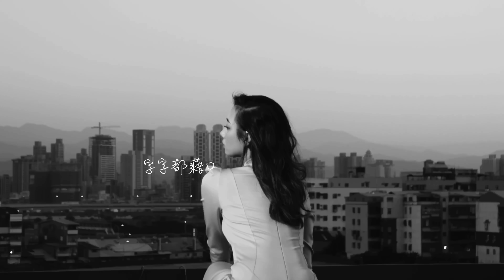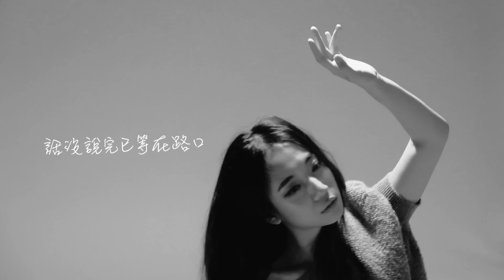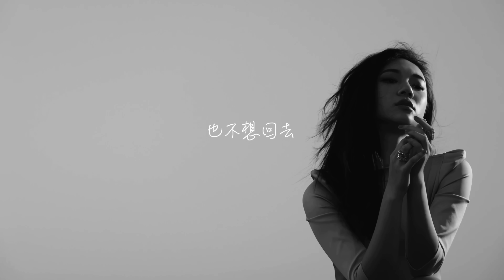全世界的朋友都讓我失望 - Julia Wu 吳卓源｜Official Lyric Visual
加入我的私人通訊群組

最讓我失望的
不是那些過眼雲煙的人事物
卻是我最在意的你

Julia 吳卓源 2019 全新專輯《5 am》第三波主打〈全世界的朋友都讓我失望〉，說穿了就是一首對友誼失望透頂的歌曲，赤裸真實的文字展露出面對情感勒索時，脆弱不堪至理智坍塌的一刻。儘管對人性描寫毫不隱藏，Julia 吳卓源想藉由這首歌傳達其實人在孤獨時，往往會放大對他人的期待，扭曲對現實的感受，最無法放過的，始終是自己。

有別以往作法，此次製作人 terrytyelee 梁永泰力邀合作過 TIA 袁婭維、Jessie J、Mac Miller 的多位洛杉磯節奏藍調樂手參與編曲，真實樂器的樂隊編制完美襯托出 Julia 吳卓源靈魂嗓音深處的情感糾結，對她來說又是嶄新一次的音樂進化體驗。

正式MV即將首播
敬請期待

專輯製作人｜梁永泰 terrytyelee
總監製｜ 陶逸群 Tower da Funkmasta
營運｜ 高琮期 Gregor Kao
統籌｜ 邱瑞敏
企宣｜ 朱 凱
企宣｜ Benny Yang
執行｜ 劉宗霖 Zero Liu
藝人經紀 ｜ Austin Chen
創意總監 ｜亨記 Yeah hamm

詞：Tower da Funkmasta 陶逸群、terrytyelee 梁永泰
曲：terrytyelee 梁永泰 、王知音、Julia 吳卓源
製作 / 配唱 ：terrytyelee 梁永泰
編曲：terrytyelee 梁永泰、Kin Lee
電鋼琴 / 鋼琴：王知音
電吉他：Elijah Kai
貝斯：Taiki Tsuyama
鼓：Sergio Gonzalez
合音：Julia 吳卓源
錄音師：terrytyelee 梁永泰、 Adam Kagan
錄音室：Safehouse at Strawberry Park、Sound Factory Studio B (LA)
混音：Brian Paturalski

攝影Ｉ李承峻
字幕製作｜ 徐千婷、段書元
剪接Ｉ亨記
《平面宣傳形象製作名單》
攝影師Photographer_ 羅賓 RobinSerious
攝影助理 Assistant_ 阿七 Xylia、小漢 Han、豆 Ting、喬伊 Joey
造型 StylistＩ卓別林 Cloud
造型助理 AssistantＩ綸 Lulu
妝髮 Make up & HairＩ平平 Naomi
妝髮助理 AssistantＩ皮皮 UJ